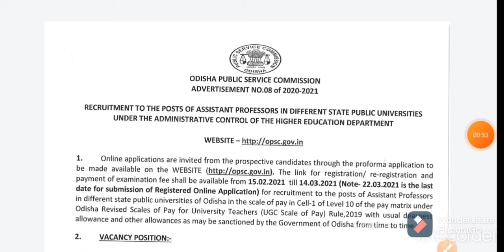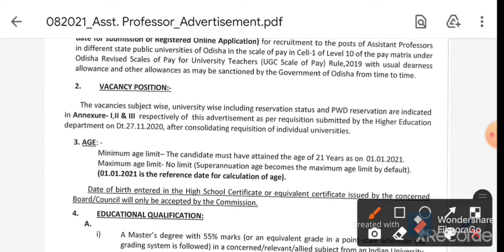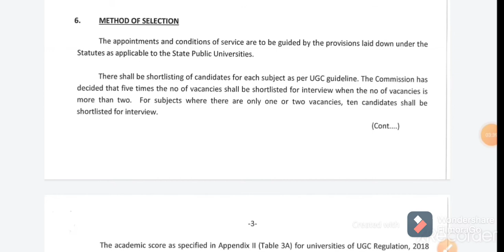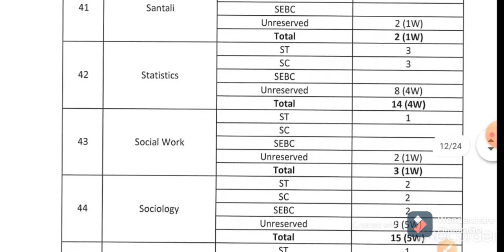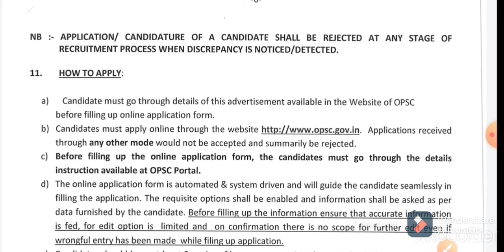Assistant professor vacancy||Orissa Public Service Commission||MSW- social Work jobs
httpsUCms95NMVJqfu1ZFgV0PFz9w